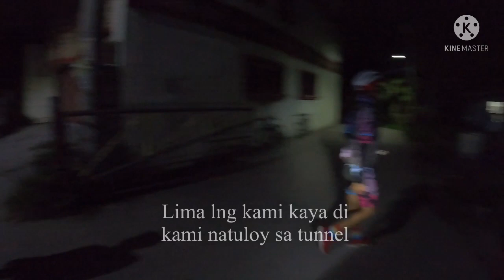Di kami natuloy sa tunnel, nag tagaytay to bulwagan nlng kami..